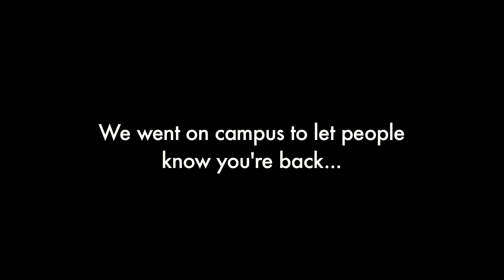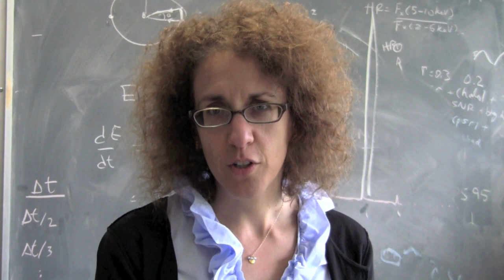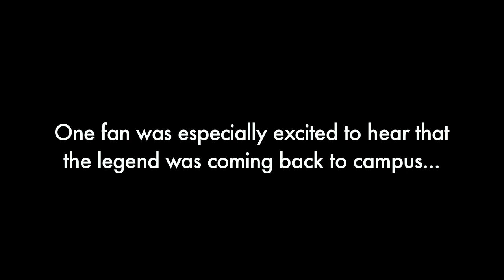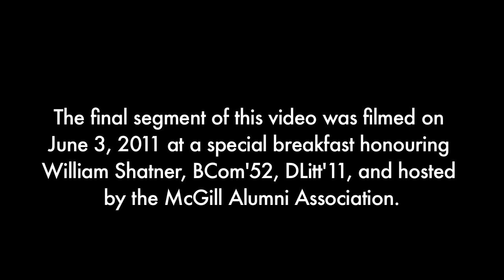McGill Honours Dr. William Shatner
Iconic actor William Shatner recently received an honorary degree from his alma mater, McGill University. The next day (June 3, 2011), the McGill Alumni Association celebrated the legendary performer at a special breakfast. This video homage tries to capture some of what the man behind such timeless characters as Captain James T. Kirk, T.J. Hooker, and Denny Crane means to the McGill community.